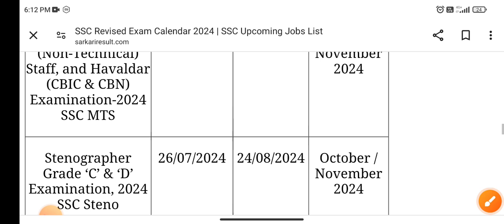SSC GD CONSTABLE VACANCY 2025 Postponed Or Not? ssc gd 2025 notification | ssc gd vacancy news today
*SSC GD CONSTABLE EXAM 2025 BOOKS BY EDUCAZONE*

FOR ANY QUERY ABOUT OUR BOOKS PLEASE CALL:- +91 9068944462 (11 AM TO 6 PM) WORKING DAYS ONLY.
THANKS.

ssc gd constable vacancy news today
ssc gd vacancy 2025 notification
ssc gd vacancy 2025 age limit
ssc gd vacancy 2025 post
ssc gd 2025 notification
ssc gd form fill date 2025
ssc gd vacancy date 2025
ssc gd constable vacancy 2025
ssc gd new vacancy 2025 update
ssc gd constable vacancy update today